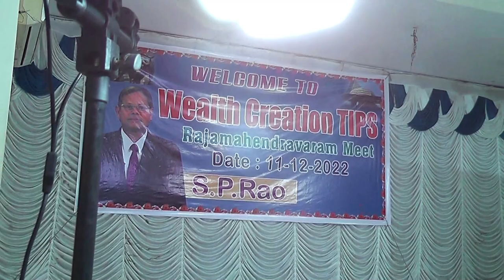KNOW ABOUT SHARES, WEALTH CREATION FAMILY MEET AT RAJAHMUNDRY ON 11-12=2022 BY SP RAO, VIDEO 3